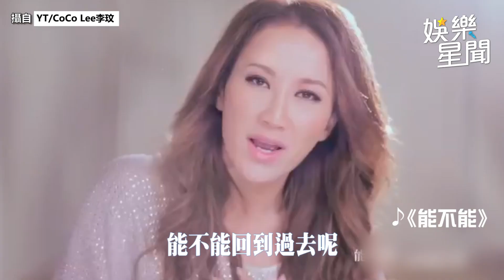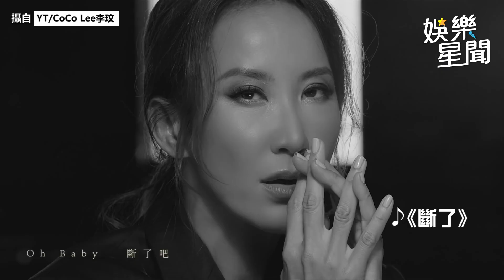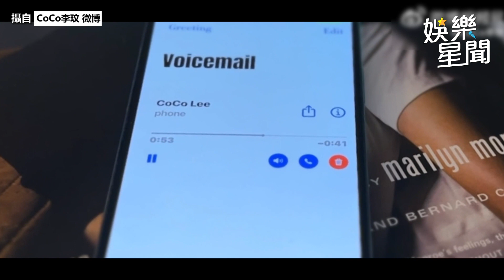為愛執著！CoCo李玟溫暖笑容下的眼淚 「tragic」一詞道盡愛情│94看新聞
友邦連結區
◎ 訂閱【三立新聞網】最新影片搶先看